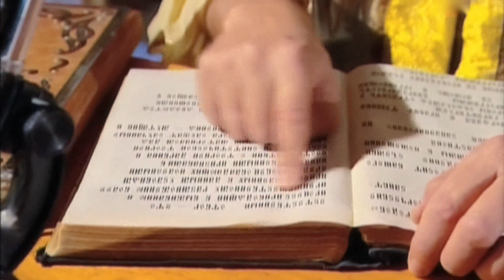Городок - Василиса Премудрая и её премудрости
Василиса Премудрая-Героиня русских волшебных сказок, дарящая свою любовь главному герою, который побеждает Змея или Кощея. Её главными чертами являются: верность, заботливость и решительность.  Артисты в своих выпусках потрясающим образом показывают  жизнь  россиянина, которая бывает разной — интересной, скучной, грустной и веселой. Главным героям удается воплотить самые разные истории, которые всегда излучают море позитива и невероятного солнечного настроения. «Городок» — это юмор на все времена. Он учит нас смеяться над собой и сопереживать тем, кого высмеивают. Передача, способная разрядить любую. напряженную обстановку. Подходит для просмотра в кругу семьи.Материал предоставлен в ознакомительных целях.